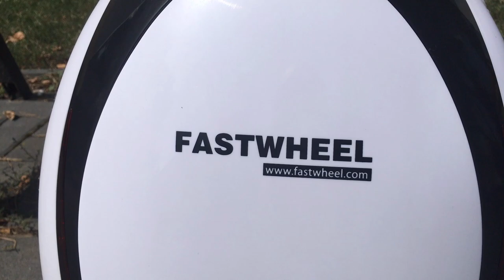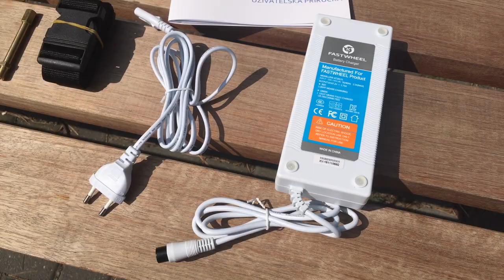Elektrická jednokolka Fastwheel Eva Pro- unboxing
V dnešním videu se podíváme na zoubek elektrické jednokolce Fastwheel Eva Pro, která slibuje vysokou kvalitu za nízkou cenu. Jak dopadne v našem testu?